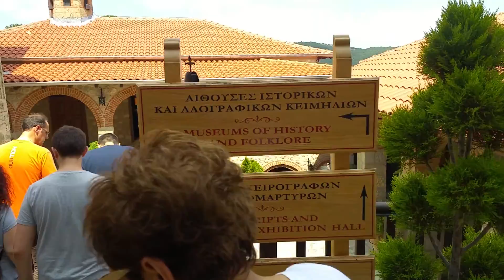Monestary in Meteora, Geece